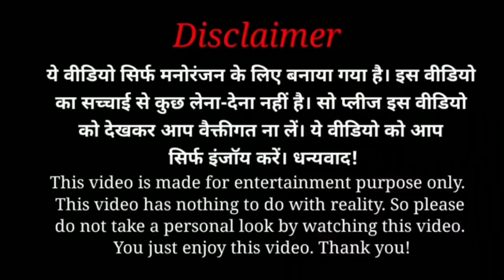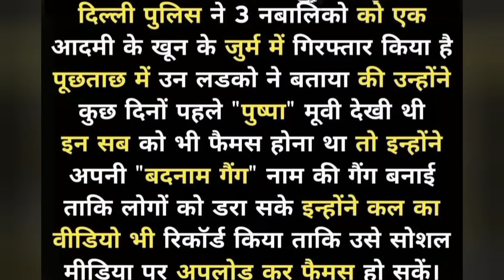Pushpa Raj Bird Dog Hen On Srivalli Funny Song Tom And Jerry Teri Shakal Gandi Movie Scene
Pushpa - The Rise Movie Dailouges LIVE Dubbing Shreyas Talpade . PushpaRaj Shreyas Talpade

Note : - All Images , Pictures , Music used in the video belongs to the respected owners . All